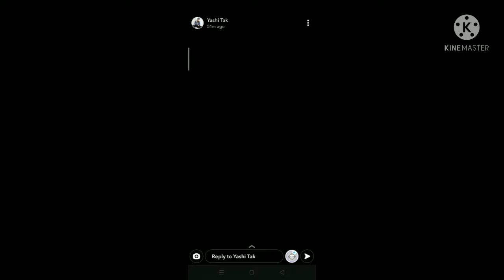YASHI TANK KA BIRTHDAY TAYARI🤩🤩AND CHIYA KE BIRTHDAY PE IPHONE30 ANE WALA H🤣